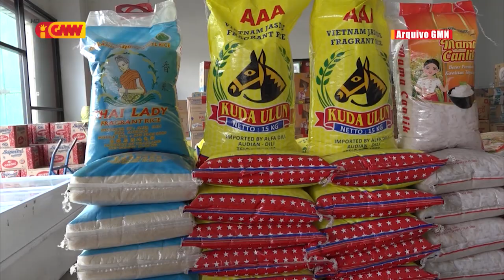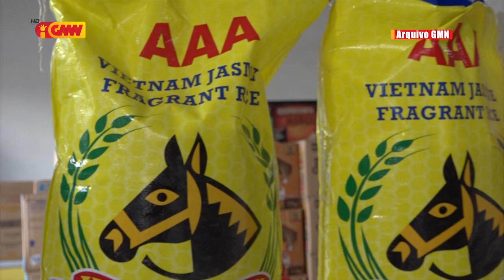JORNAL SEMANARIO 12 de Agostu 2023